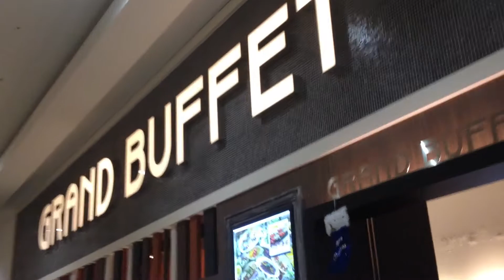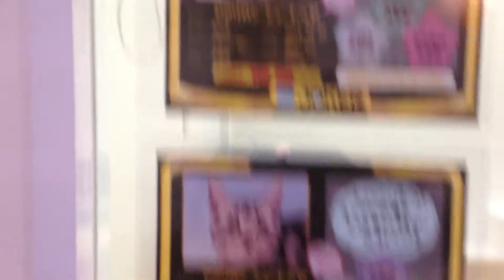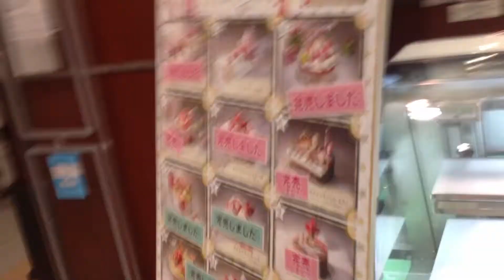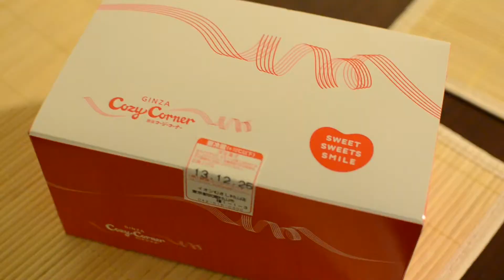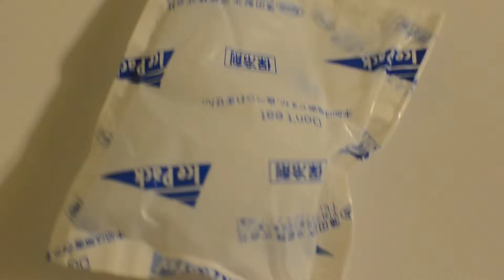JAPANESE CHRISTMAS CAKE | Holidays in Japan | AEON Mall in Fussa Diamond City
We had plans to go to Tokyo Disney like we did last Christmas, but Baby Po wasn't havin' it!  However, we managed to make it out of the house and to the mall to get our Japanese Christmas cake :)